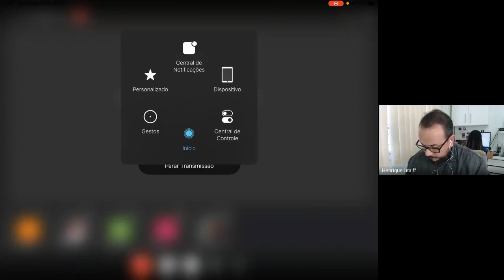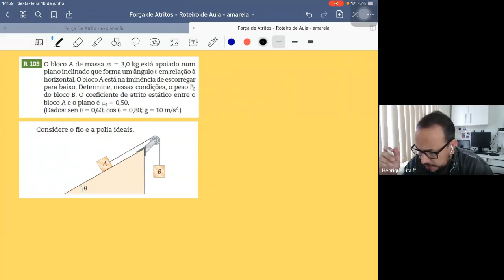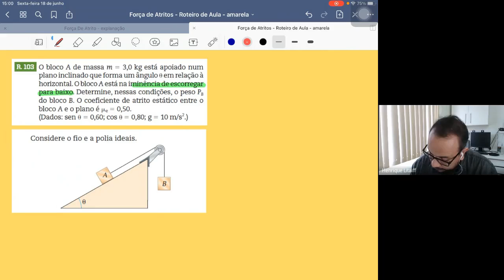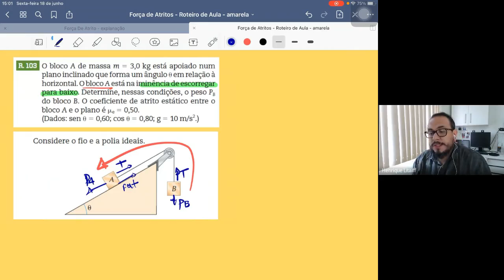Aula ao Vivo - Força de Atrito